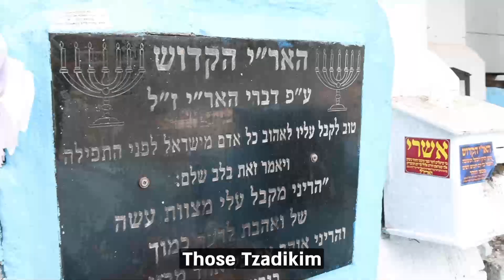Don t be alone